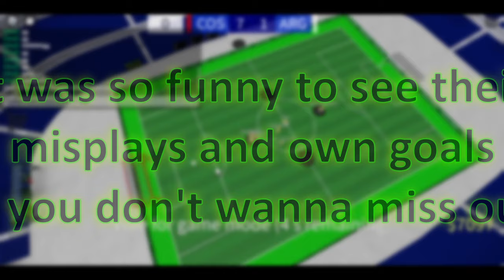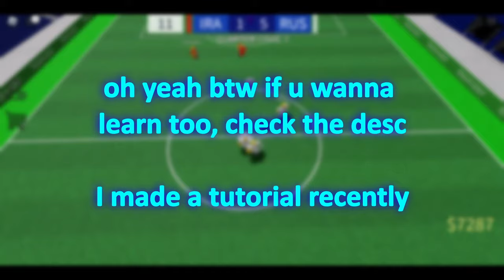DESTROYING EVERYONE IN TOUCH FOOTBALL!!! [Touch Soccer/Football Roblox]